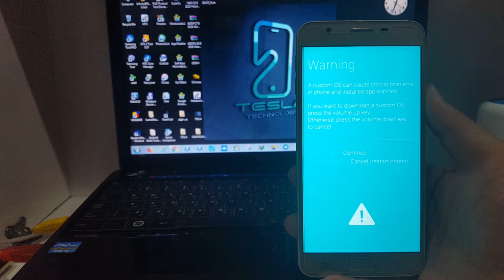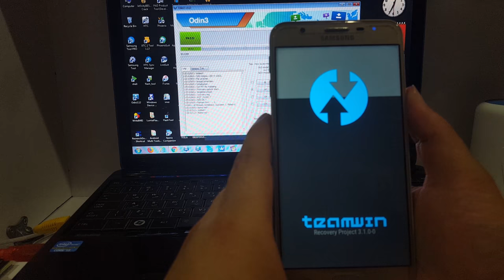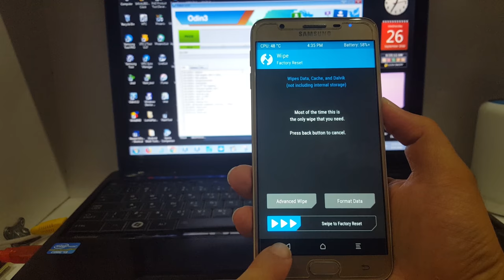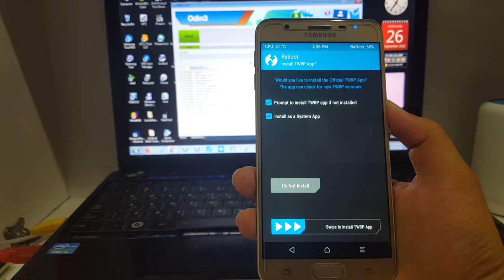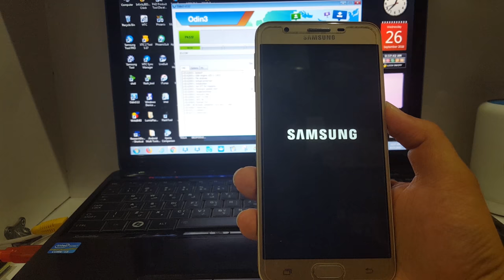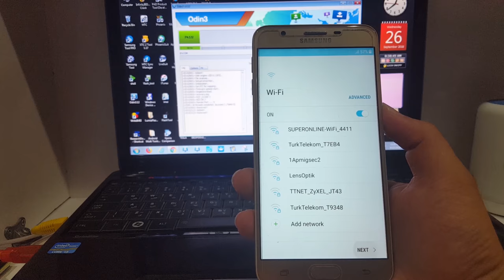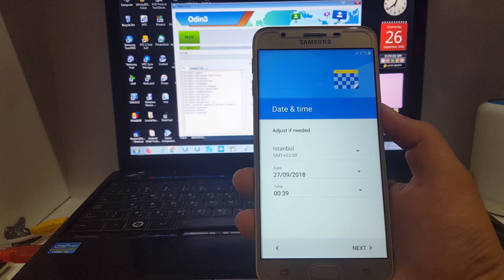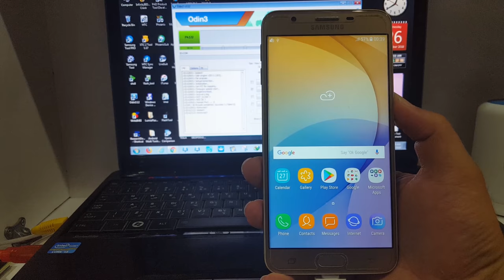Root G610F J7 PRIME / روت سامسونج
لتحميل ملف الروت

Download Link